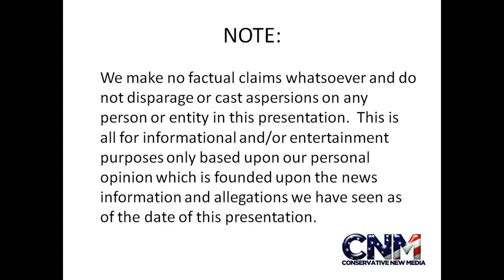Japanese Sea Nettle - in HD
John D. Villarreal saw these cool animals swimming at the Houston Zoo.